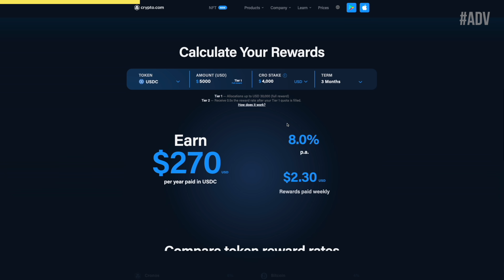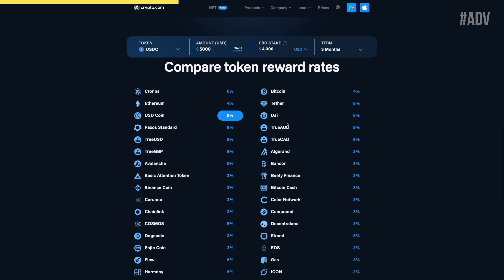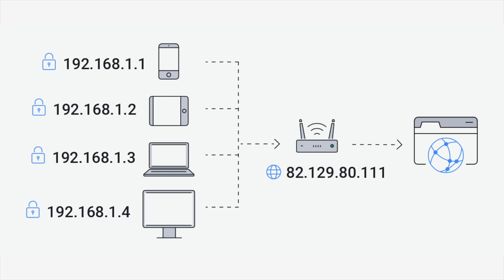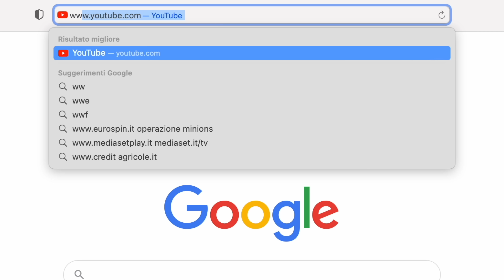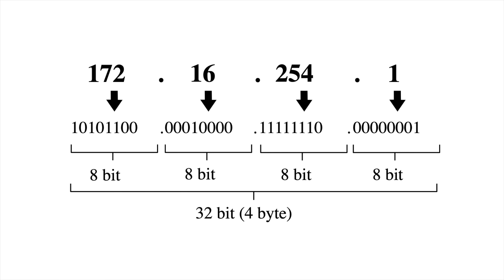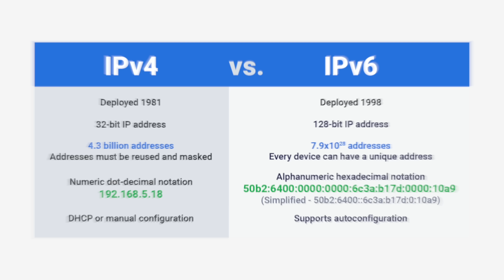Cos'è l'IPv6 e cosa cambia dall'IPv4 ?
0:00 Start
0:33 Sponsor Time!
1:54 Cos'è l'Internet Protocol ?
3:36 Cos'è un Indirizzo IP ?
5:15 Cos'è un pacchetto IP?
6:25 Cos'è l'IPv4 ?
9:24 Come è possibile utilizzare ancora l'IPv4 ?
12:42 Cos'è l'IPv6 ?
13:57 Esiste l'IPv5 ?
14:28 Perché non passiamo all'IPv6 ?